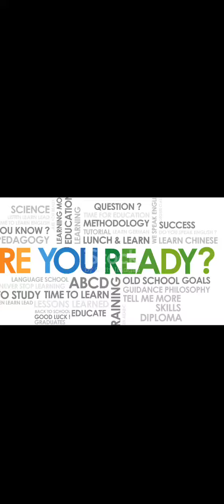five nights at Freddy's and the new world order